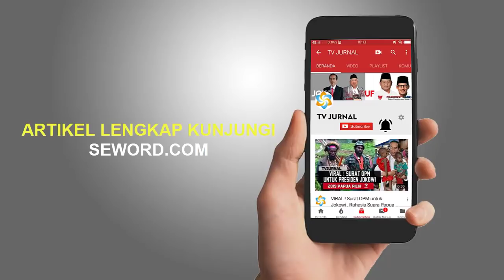NIH LIHAT ! DEKLARASI BERMORAL INI , TERNYATA ADA YANG GAK BERIZIN " MORALNYA DIMANA "